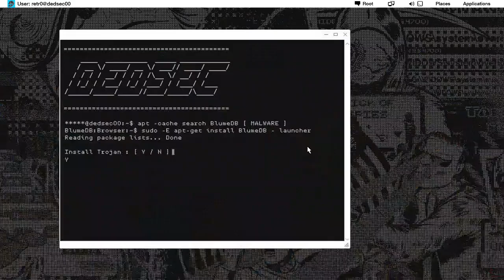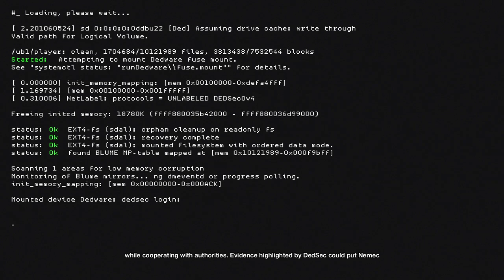Let's Play: 'Watch Dogs 2' I Part 30 [FINAL]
And justice was served. Kind of.

Here's Part 30 [FINAL] of my playthrough of "Watch Dogs 2."

"Watch Dogs 2" is an action-adventure game with stealth elements. Played from a third-person perspective as protagonist Marcus Holloway — a young hacker from Oakland — the game features an open-world set in a fictionalized version of the San Francisco Bay Area. Players can navigate the city on-foot or by the various vehicles featured in the game, such as cars, trucks, buses, cable cars, motorbikes, quad bikes and boats. Marcus can hack into various electronic devices connected to the ctOS system with his in-game smartphone. For example, Marcus can modify the personal information of non-player characters to have them arrested, hack and manipulate every mobile phone featured in the game, disrupt traffic by hacking cars and traffic lights, hack into monitoring cameras, and carry out "mass hacking", which hacks the electrical equipment of a large group of people. Unlike Aiden, the protagonist of the first game, Marcus has an arsenal of advanced equipment, including a quadcopter and a remote-controlled car, both of which can be used for remote hacking and scouting. The game features several main story missions, and side-missions known as "operations." Once completed, Marcus' follower count will increase, which is an important part of the narrative. Marcus joins DedSec and works with fellow hackers Sitara (Tasya Teles), Wrench (Shawn Baichoo), Horatio (Michael Xavier) and Josh (Jonathan Dubsky), and they begin using their skills to expose corrupt organizations and corporations that are secretly using stolen personal ctOS data for their own ends.